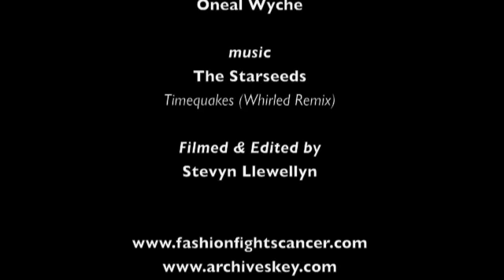Interview with Oneal and Tyree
Interview conducted on January 3oth about the upcoming Fashion Fights Cancer Charity Event in New York City coming in March 2009.